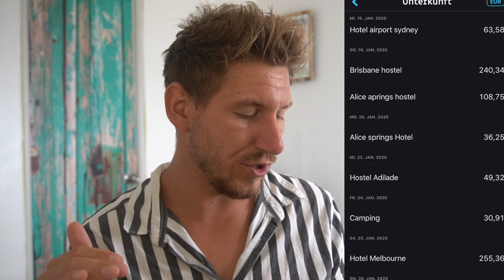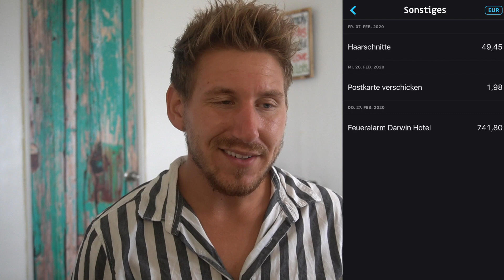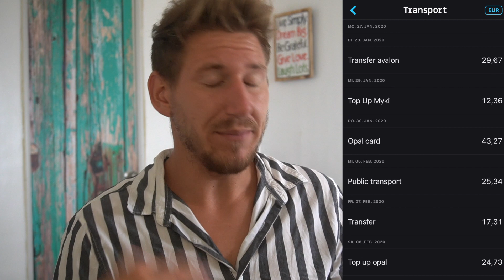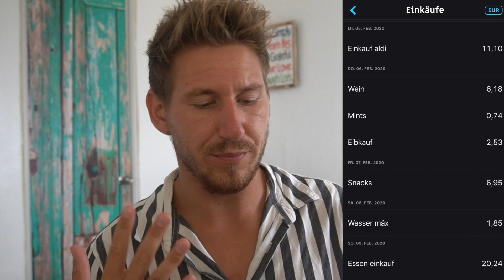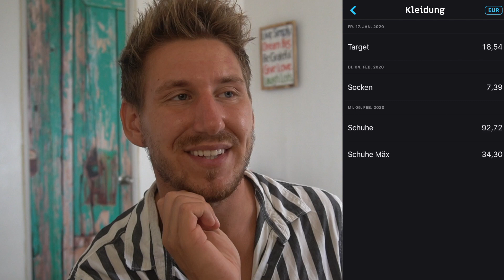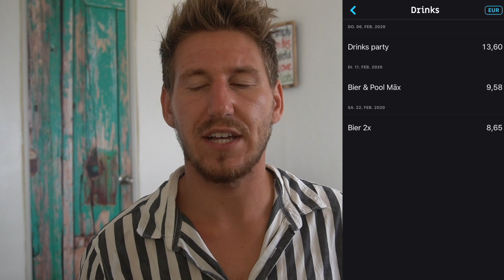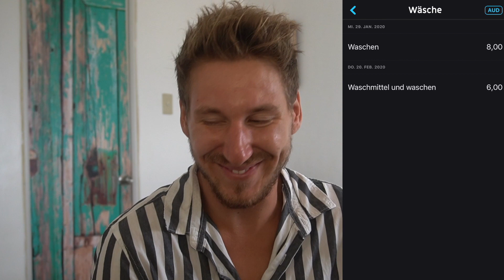Was kosten 6 Wochen Australien!? 🇦🇺 ALLE Australien Kosten für Reisen & Leben ! (Jeder Cent)!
Wie teuer ist Australien? Unsere Australien Reisroute und ALLE KOSTEN in Australien für 6 Wochen Australien Rundreise! Ist es möglich in Australien günstig zu reisen? Im heutigen Australien Reisebericht erfahrt ihr alles über unsere 6 Wochen Australien Reise vom Uluru über die Great Ocean Road bis hin zur Australien Ostküste. Um auch eure Australen Reise planen zu können, für backpacking in Australien oder ein Auslandsjahr in Down Under! Ein kleiner Einblick in unseren Australien Reise vlog deutsch, mehr als nur Kosten für 1 Monat Australien. Schaut wie teuer Australien ist und was unsere Kosten in Australien waren für 2 Personen. Wie viel Geld gebt ihr in Australien für Essen, Unterkunft, Transfer, Flug, Visum und Sonstiges aus.

✅ Teste das kostenlose Probeabo von Audible mit 1 Hörbuch nach Wahl gratis

In dieser Playlist zeige ich euch alles, was mit der Weltreise Planung zu tun hat! Welche Länder auf der Route stehen, wie wir die Weltreise finanzieren und was alles in unserer Packliste für unseren Rucksack ist! Ich packe euch alle Tipps und Tricks für die Reiseplanung für unsere Reise um die Welt in diese Playlist.

Über diesen Link kommt ihr zu allen meinen Social Media Profilen und wichtigen Seiten

Folge unserem Weltreiseblog auch auf Instagram!

Ab Oktober 2019 GEHEN WIR (Max & Max) FÜR 1,5 JAHRE AUF WELTREISE  ✈️🌎Die Vorbereitungen laufen! 🙌🏼Wir zeigen euch, wie wir unsere Weltreise planen, welche Länder auf der Route stehen, wie wir die Weltreise finanzieren, unsere Weltreise backpacking Packliste und alles worauf ihr sonst achten solltet. (Kreditkarten, Auslandskrankenversicherung, günstig Flüge buchen, Sprachen Basics, etc.)!
Neben den Reisetipps sorgen Humor, Witz & 24 Stunden Challenges immer für gute Laune! 🤣Begleitet uns auf unserer Reise um die Welt und freut euch auf Weltreise Vlogs (deutsch) von den schönsten Orten und Stränden der Welt 🏖

Unsere ersten Ziele sind:
⚪️Thailand 🇹🇭 (Bankok, Koh Samui, Phuket)
⚪️Indonesien 🇮🇩 (Bali, Gili Inseln)
⚪️Neuseeland 🇳🇿 (Auckland, Christchurch)
⚪️Australien 🇦🇺 (Ostküste, Sydney, Great Barrier Reef)
⚪️weitere Ziele: (Philippinen, China, Indien, Dubai, Südafrika, Brasilien etc.)